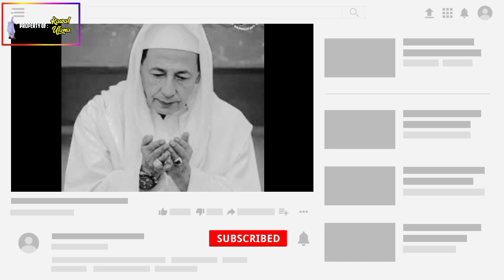AKIBAT SOK JAGO ACAK-ACAK PENGAJIAN HABIB LUTHFI, BOS PREM4N AKHIRNYA JADI BEGINI❗